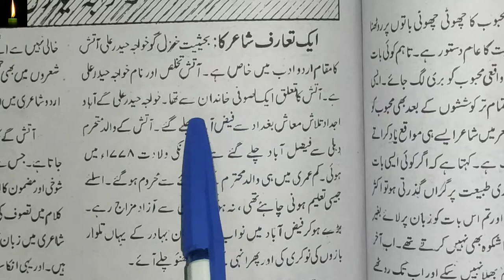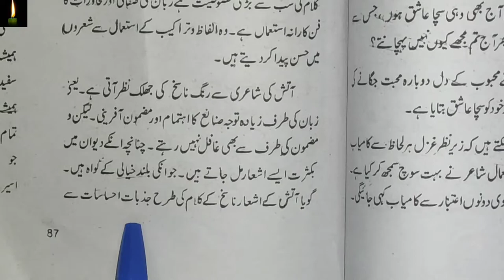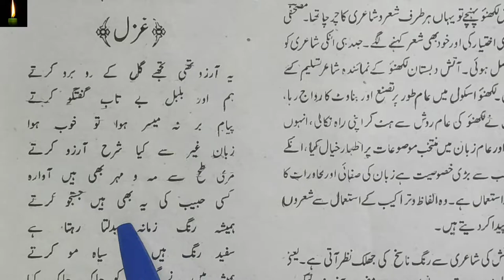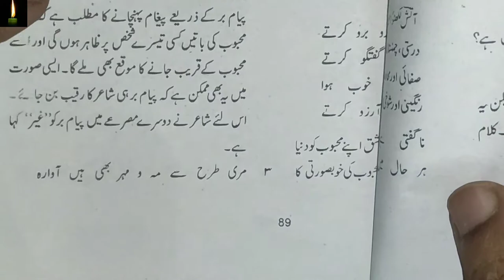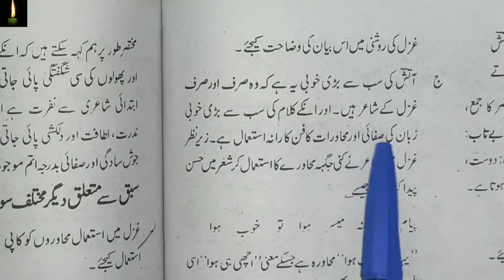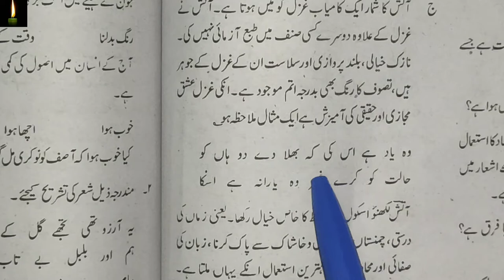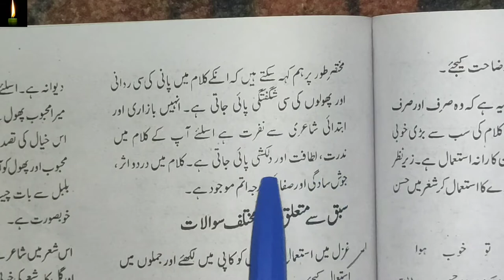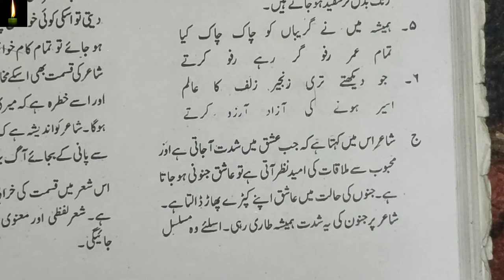NIOS 12TH URDU LESSON 20_GAZAL|| khwaja haidar ali aatish | NIOS CH-20 NIOS URDU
pdf

NIOS 12TH URDU LESSON 20